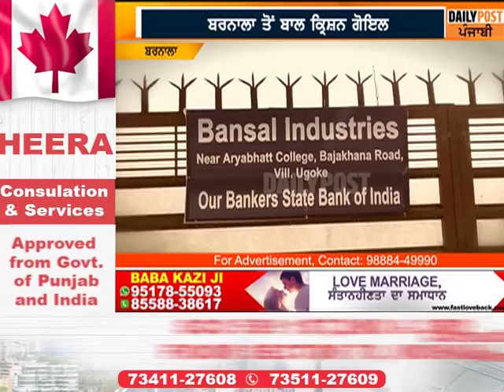Barnala factory: ਇਕ ਇਕ ਕਰਕੇ ਮਜਦੂਰ ਹੋ ਰਹੇ ਮੌਤ ਦਾ ਸ਼ਿਕਾਰ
Barnala factory: ਮੌਤ ਦੀ ਫੈਕਟਰੀ ਬਣ ਚੁੱਕੀ ਇਸ ਫੈਕਟਰੀ ਲਈ ਸਰਕਾਰ ਲਾਪਰਵਾਹ,ਇਕ ਇਕ ਕਰਕੇ ਮਜਦੂਰ ਹੋ ਰਹੇ ਮੌਤ ਦਾ ਸ਼ਿਕਾਰ